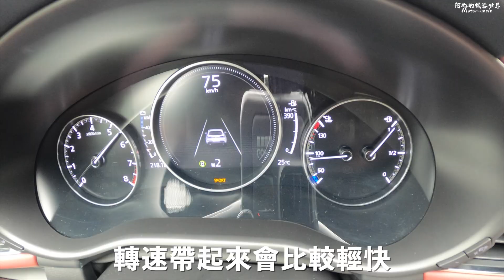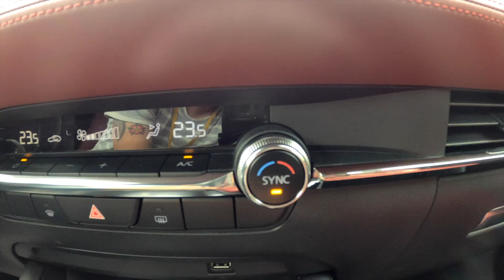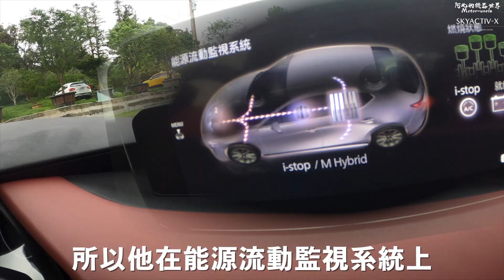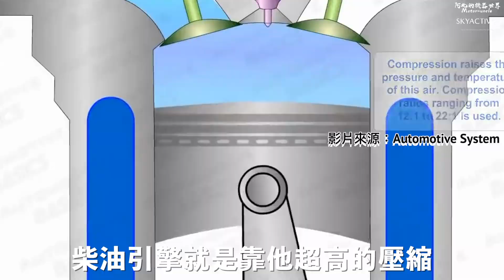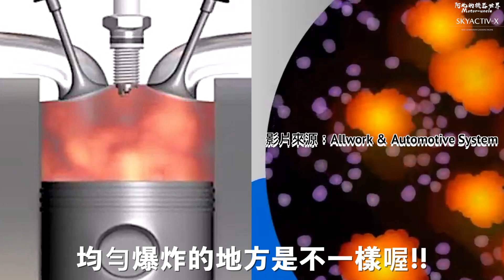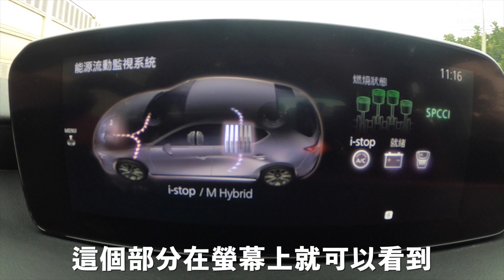MAZDA3/馬三 e-SKYACTIV X Edition，燃油引擎的最後一道防線!?